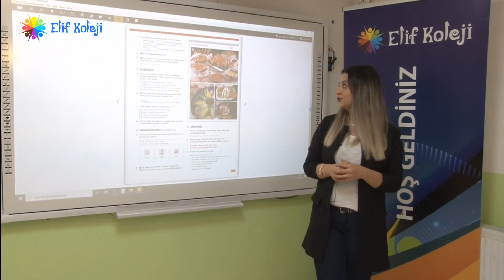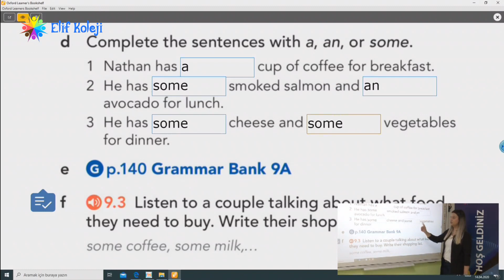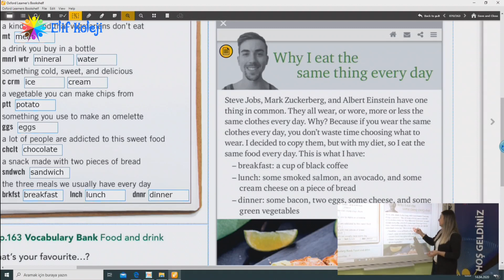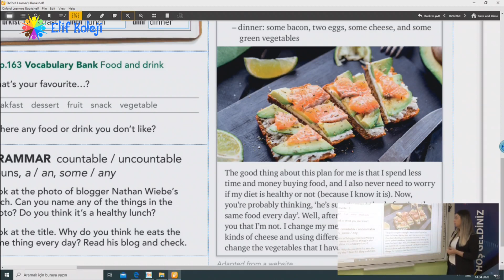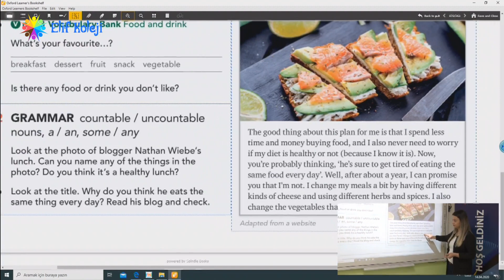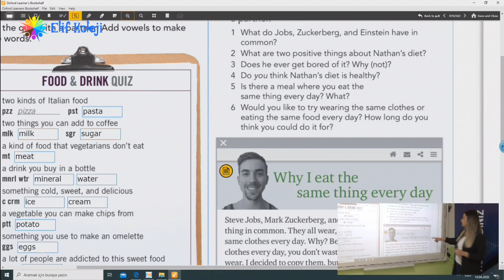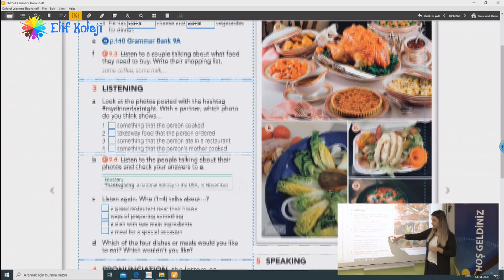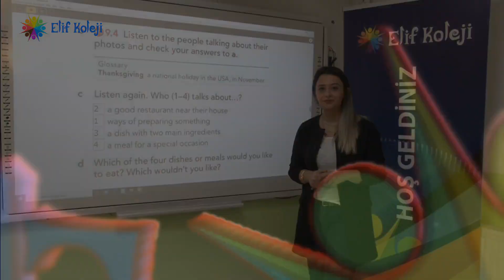9-10.SINIF İNGİLİZCE - 9A MY DINNER LAST NIGHT - 2